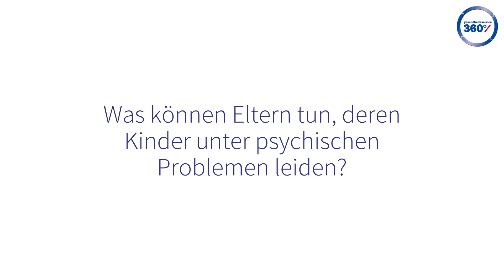Franziska Hutsch, Psychologin im Team „Gesunde Seele“ von AXA, über psychische Leiden bei Kindern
In diesem Video-Clip spricht Franziska Hutsch, Psychologin und Beraterin im Team „Gesunde Seele“ des gesundheitsservice360° von AXA, über die besonderen Herausforderungen für Kinder und Eltern, wenn die kindliche Psyche leidet – und wie AXA helfen kann.